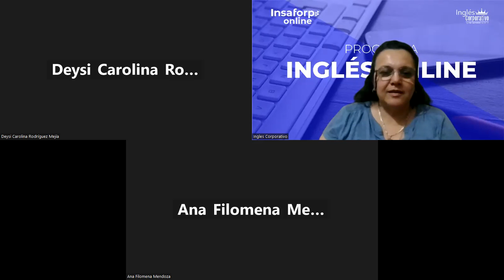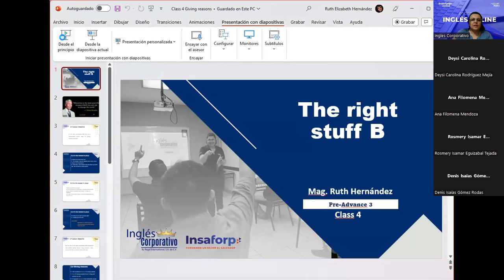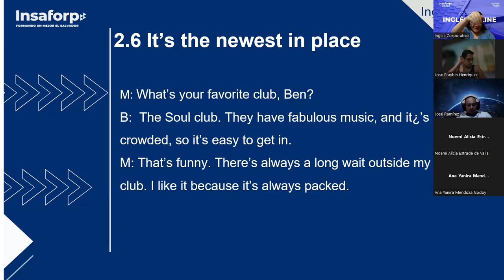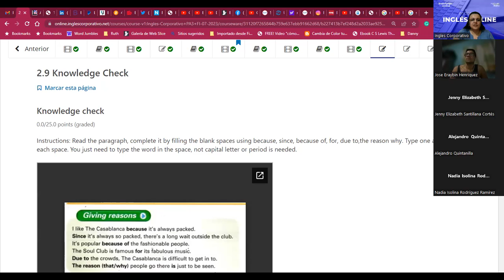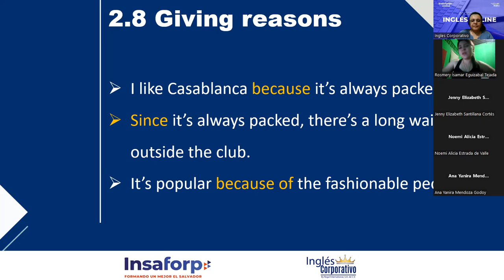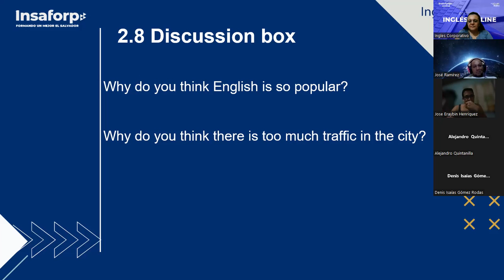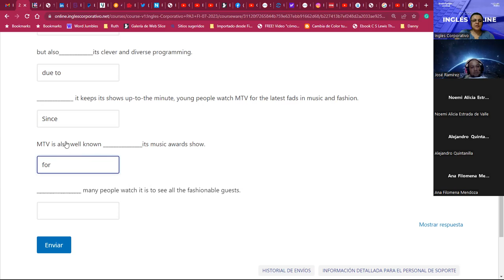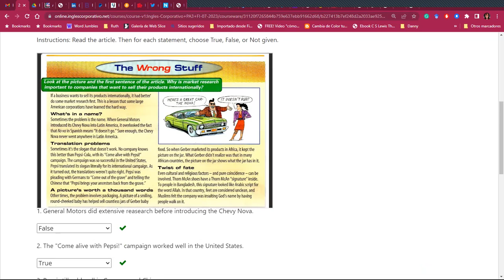Session 04-06/07/2023-OPA3-01-8-9-PM-07-23-Hernández-Giving Reasons